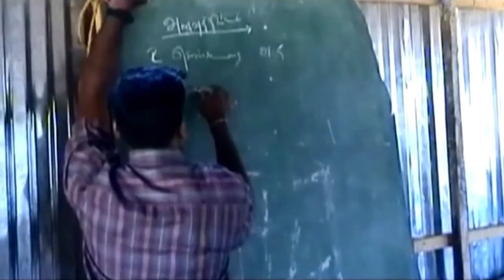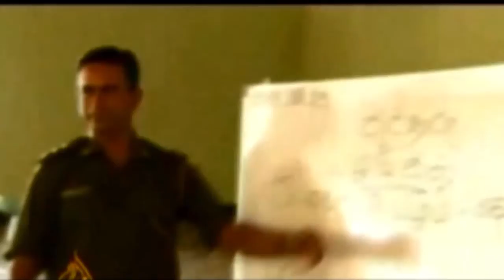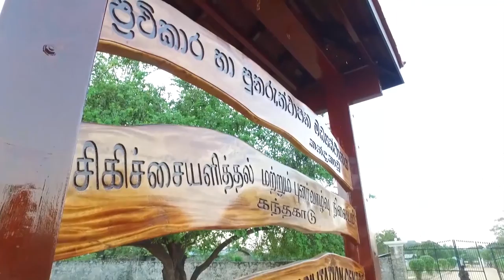පුනරුත්ථාපන කොමසාරිස් ජනරාල් කාර්යාංශයේ තවත් ජාතික මෙහෙවරක්...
තිස්වසරක් පුරාවටම රටම වෙලාගෙන සිටි කුරිරු යුද්ධය නිමාකළ ශ්‍රී ලංකා යුද විරුවන් විසින්ම තමන් සමග යුද වැදි අයවලුන්ම පුනරුත්ථාපනය කර යහපත් සමාජ පුරවැසින් ලෙස රටට දායාද කළ පුනරුත්ථාපන කොමසාරිස් ජනරාල් කාර්යාංශයේ තවත් ජාතික මෙහෙවරක්...